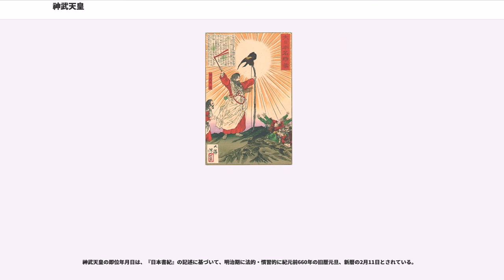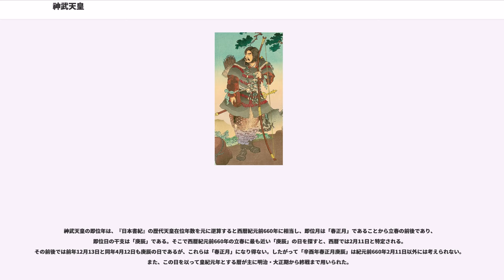神武天皇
神武天皇（じんむてんのう、庚午年1月1日 - 神武天皇76年3月11日）は日本の初代天皇（在位：神武天皇元年1月1日 - 神武天皇76年3月11日）。

諱は彦火火出見（ひこほほでみ）あるいは狭野（さぬ）。日本神話に連なる伝説上の天皇。『日本書紀』・『古事記』によれば天照大御神の五世孫であり、畝傍橿原宮（現在の奈良県）に都して日本を建国したとされる。

天孫・瓊瓊杵尊の曽孫。彦波瀲武草葺不合命（ひこなぎさたけうがやふきあえず の みこと）の第四子。『日本書紀』神代第十一段の第三の一書では第三子とし、第四の一書は第二子とする。母は玉依姫（たまよりびめ）。兄に彦五瀬命、稲飯命、三毛入野命がいる。稲飯命は新羅王の祖ともされる。

庚午年1月1日（庚辰の日）に日向国（南九州）で誕生。15歳で立太子。吾平津媛を妃とし、手研耳命を得た。45歳のときに兄や子を集め東征を開始。日向国から筑紫国、安芸国、吉備国、難波国、河内国、紀伊国を経て数々の苦難を乗り越え中洲（大和国）を征し、畝傍山の東南橿原の地に都を開いた。そして事代主神の娘の媛蹈鞴五十鈴媛命を正妃とし、翌年に初代天皇として即位した。『日本書紀』に基づく明治時代の計算によると即位日は西暦紀元前660年2月11日。皇后となった媛蹈鞴五十鈴媛命との間には神八井耳命（かむやいみみ）、神渟名川耳尊（かむぬなかわみみ、綏靖天皇）を得た。即位76年に崩御。

※ 史料は、特記のない限り『日本書紀』に拠る。

神日本磐余彦天皇（神武天皇）の諱は彦火火出見（ひこほほでみ）。彦波瀲武鸕鶿草葺不合尊の四男として庚午年1月1日（庚辰の日）に日向国で生まれた。母は海神の娘の玉依姫である。生まれながらにして明達で強い意志を持っており、15歳のとき（甲申年）に太子となった。長じて日向国吾田邑の吾平津媛を妃とし、息子の手研耳命を得た。

甲寅年、45才のとき兄の五瀬命・稲飯命・三毛入野命や諸臣を集め東征を提案し、塩土老翁が語った東方の美しい地（大和国、奈良盆地）を紹介した。青山が四方をめぐり、その中に天磐船に乗って天降った神がいるという。饒速日命という物部氏の遠祖である。この地こそ都をつくり天下を治めるのに適した場所だろうと彦火火出見尊が言うと皆、賛成した。

10月、諸皇子と水軍をひきいて東征に出発。目指すは中洲（大和国）である。進んでいくと潮の流れの速い速吸の門で船が前に進めなくなった。難儀していると国神の珍彦と出会い、これを水先案内とすることで無事に宇佐へ上陸することができた。珍彦は椎根津彦という名を与えられ皇軍に随行した。宇佐からさらに筑紫国、安芸国、吉備国を経た彦火火出見尊は、三年間軍兵を整えた。

戊午年2月、彦火火出見尊たちは吉備国から東へ向かい難波の碕に至った。3月に河内国草香邑の青雲白肩津から龍田へ進軍するが道が険阻で先へ進めなかった。そこで東に軍を向けて胆駒山を経て中洲（大和国）へ入ろうとし、この地を支配する長髄彦と孔舎衛坂で戦った。戦いに利なく、長兄の五瀬命は流れ矢にあたって負傷した。そして日の神の子孫の自分たちが日に向かって（東に向かって）戦うことは天の意思に逆らうことだと悟ることとなった。彦火火出見尊は兵を集めて草香津まで退き、再び海路南へと向かった。

5月、五瀬命の矢傷が悪化し茅渟（和歌山市近辺）で亡くなった。船が熊野にさしかかると、海は大嵐になり高波に船は木の葉のように揉まれ海は荒れ狂った。進軍が阻まれることに憤慨した次兄、三兄の稲飯命と三毛入野命が「私の母は海神である」と言い自ら海に入った。すると波も静かになり嵐は去った。なお稲飯命には新羅の王の祖であったと言う記録がある。

熊野に上陸したものの土地の神の毒気を受け軍衆は倒れた。そこへ熊野高倉下が現れ、霊夢を見たと称して天神から授かった神剣韴霊（ふつのみたま）を奉った。これはかつて武甕槌神が所有していた剣である。剣の霊力により軍衆は起き上がることができた。

進軍を再開したものの、軍衆は山をいくつも越えたところで道がわからなくなってしまった。すると天照大神が夢に現れて八咫烏を遣わし、その案内で軍勢は菟田下県に行きつくことができた。

8月、菟田県を支配する兄猾を討伐し、弟猾が恭順。続いて吉野を巡行して井光、磐排別之子、苞苴担之子と出会った。

9月、高倉山に登り周囲を見渡してみると四方要所はすべて賊に囲まれていた。その夜、夢に天神が現れた。お告げの通りに多くの土器を作り、丹生の川上で天神地祇を祀った。このとき天の香久山から土を持ち帰った椎根津彦と弟猾に功...